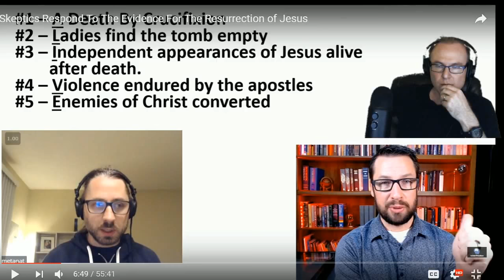2 Atheists' Summary View of the Resurrection of Jesus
This is a clip from a critique video found discussing possible explanations of the minimal facts from Gary Habermas.